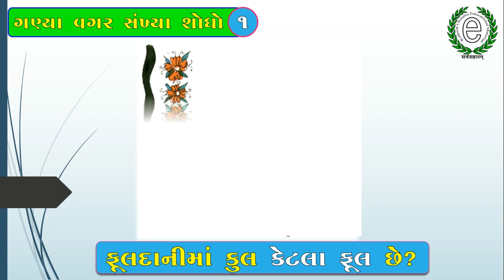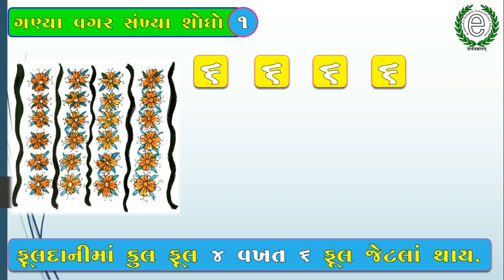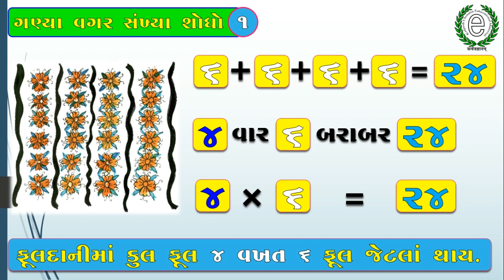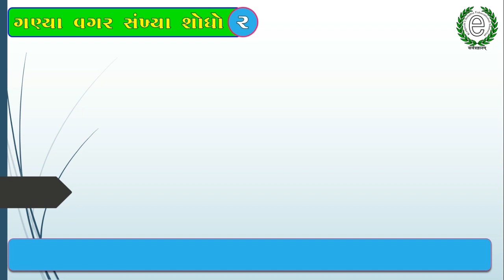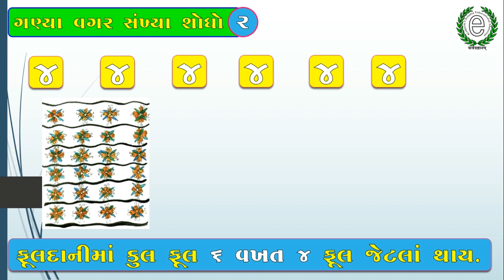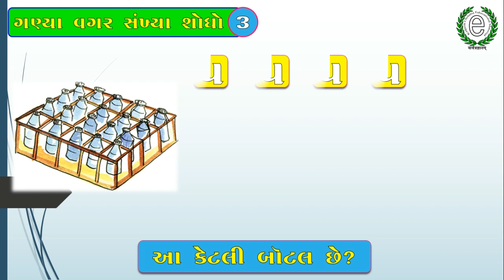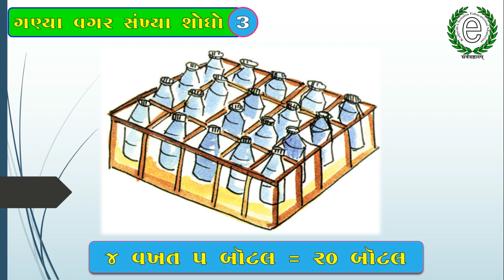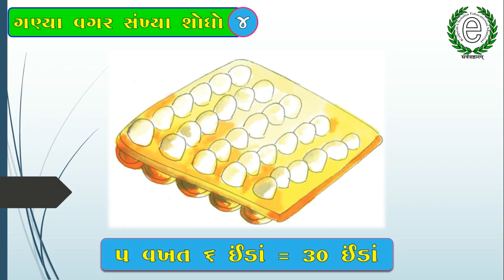NCERT, Std-3, Maths, Chapter-9 (ગણ્યા વગર સંખ્યા શોધો)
ધોરણ : 3, વિષય : આસપાસ, વધુ માહિતી માટે નીચેની લીંક ક્લિક કરો.